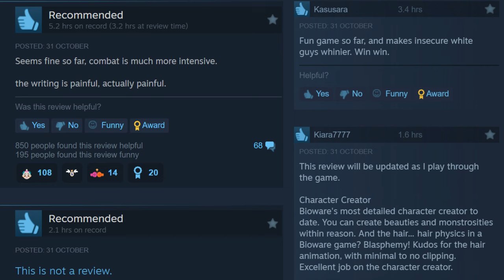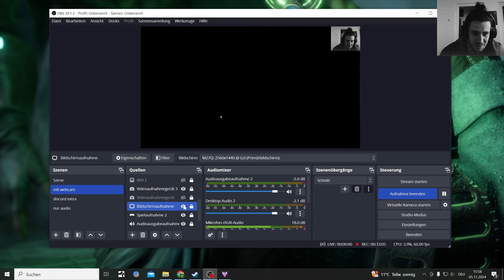Playing Dragon Age the Veilguard for 1 Hour than Refunding it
As someone who is a big Mass Effect fan i wanted to test Biowares newest Game and yah know Character Creator is actually pretty good.
Besides some unlogical thinks the Storyteling and writting was not so bad too